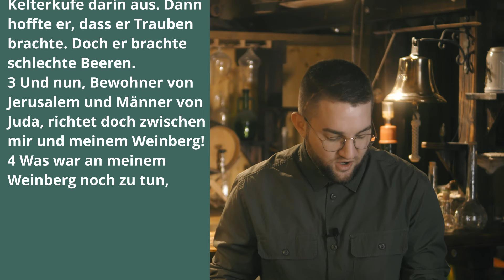Februar – Unser Jahresthema 2024 | Gottes Weinberg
An jedem letzten Sonntag im Monat behandeln wir in den Predigten unserer Gottesdienste einen Bibeltext passend zum Thema, das uns das Jahr über bewegt. Auf diesem Kanal wird es jede Woche vor dem letzten Sonntag im Monat ein paar Gedanken und Impulse zu diesem Bibeltext geben. Wir wollen unser jeweiliges Jahresthema bewusster in den Fokus nehmen und uns an Gottes Wort erfreuen!

Unser Jahresthema 2024: "Von der Schönheit der Gemeinde – biblische Bilder der Gemeinde."

Januar – Joh 1,11-13 // Bilder der Gemeinde: Familie
Februar – Joh 15,1-8 // Bilder der Gemeinde: Gottes Weinberg
März – Kol 1,18-19 // Bilder der Gemeinde: Leib Christi (Teil 1)
April – 1Kor 3,9-15 // Bilder der Gemeinde: Gottes Bau
Mai –  1Kor 3,16-17 // Bilder der Gemeinde: Gottes Tempel
Juni –  1Petr 5,1-5 // Bilder der Gemeinde: Gottes Herde
Juli –  1Kor 12,12-31 // Bilder der Gemeinde: Leib Christi (Teil 2)
August –  1Petr 2,9-10 // Bilder der Gemeinde: Gottes Volk
September – 1Tim 3,14-15 // Bilder der Gemeinde: der Pfeiler
Oktober –  2Kor 3,1-3 // Bilder der Gemeinde: Brief Christi
November – 2Kor 11,1-4 // Bilder der Gemeinde: Braut Christi
Dezember – Offb 1,9-2,7 // Bilder der Gemeinde: der Leuchter

Kamera, Schnitt, Ton & Licht: Marius Gnoth